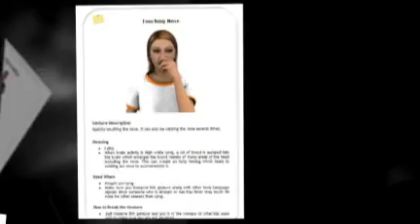Body Language Training Materials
Contains all you need to run a training course on body language. Includes high resolution illustrations, trainer notes, workbook, slides, exercises, games and so on.